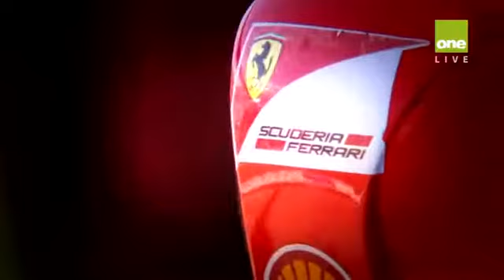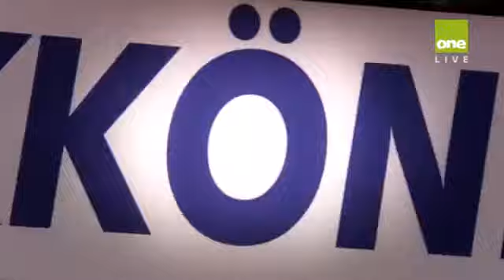Australia 2014 GP Breakfast with Kimi Räikkönen and Stefano Domenicali 🎤